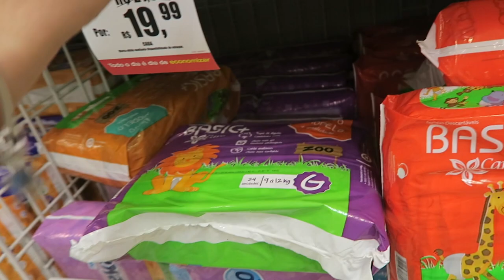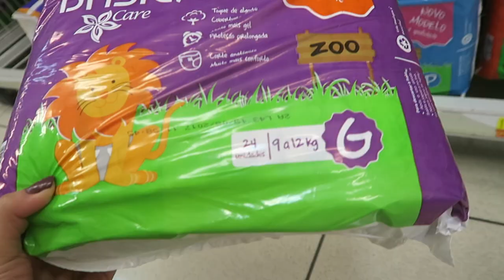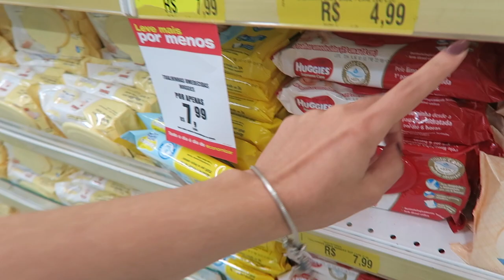TESTANDO FRALDAS DIFERENTES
Sempre comprei pampers e das ultimas vezes que testei fraldas foi horrível e dessa vez me surpreendi com uma fralda..
Me conta se voces ja testaram essas fraldas ?? E qual a melhor??

SNAP -VanessaMOficial